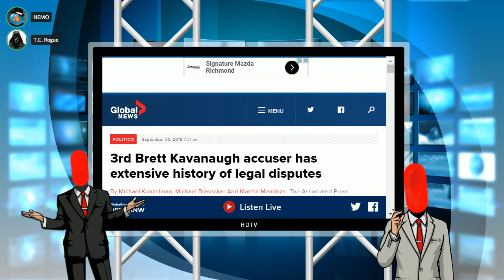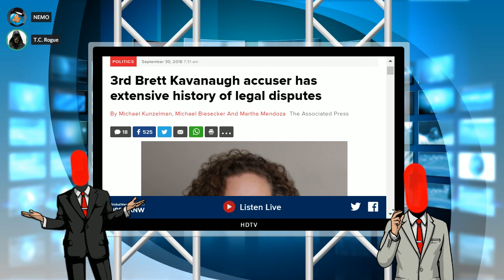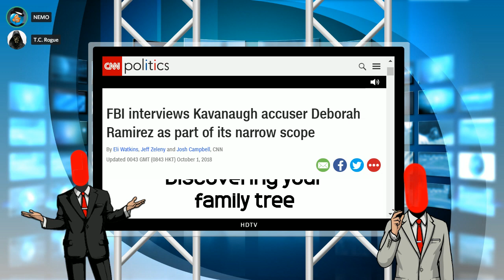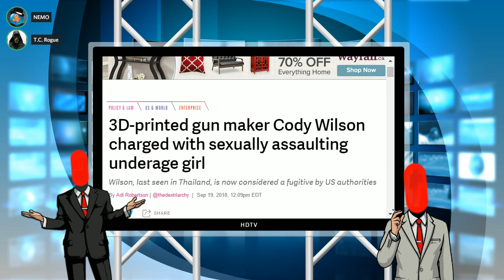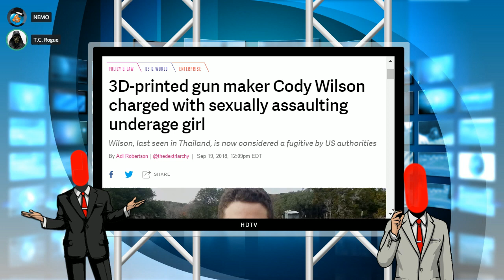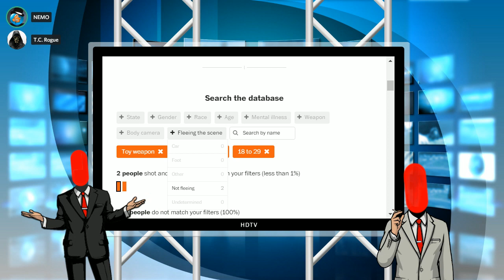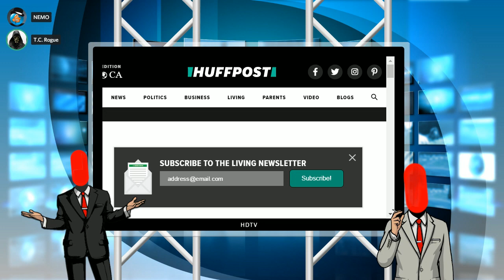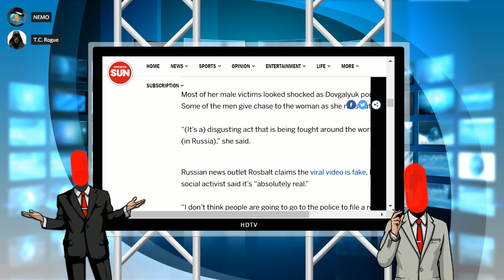The Red Pill Compendium - 2018 09 30 19 29 52